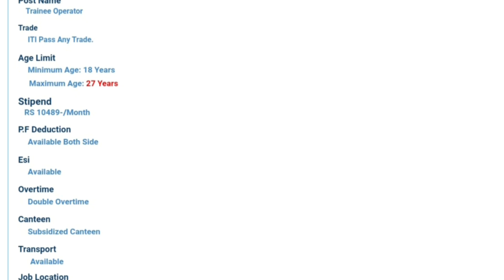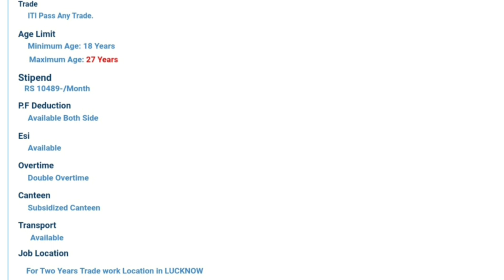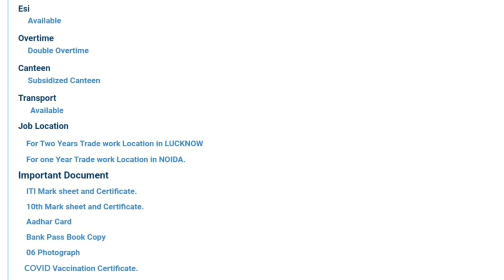Motherson Sumi Wiring India Limited Campus 27 September 2022 Gorakhpur Uttar Pradesh|Iti all Trade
Motherson Sumi systems Limited Campus 27 September 2022, govt iti collage chargawa gorkhpur campus 27 September 2022, Matheson company campus chargawa gorkhpur, new campus placement gorkhpur, iti campus interview, itijob campus placement, gorkhpur iti campus placement, job campus interview, job, iti rojgar mela, Privite company campus, as iti JOB, ms iti JOB,